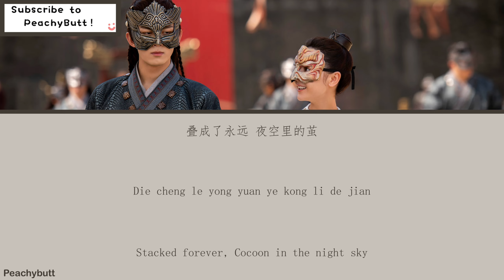[OST of The Long Ballad] 《Cocoon》 Zhou Shen (Eng|Chi|Pinyin)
长歌行的原声带

剧名：长歌行
歌名：茧
演唱： 周深

主演:
°迪丽热巴 饰演 李长歌
°吴磊 饰演 啊诗勒隼
°赵露思 饰演 李乐媽
°刘宇宁 饰演 皓都

类型：古装、历史、传奇

开播时间： 2021 年 3 月 31 日

每集长度： 45 分钟

集数：  50 集

拍摄／制作年份： 2020 年 3 月 29 日－2020 年 7 月 27 日

😊歌词：😊
中文：酷歌词
拼音：PeachyButt
英文：PeachyButt

🥭你们对长歌行期待吗？？🥭

OST of The Long Ballad

Drama title: The Long Ballad
Song title: Cocoon
Singer: Zhou Shen

Mainroles Starring:
°Dilireba (Dilraba Dilmurat) As Li Changge
° Wu Lei As A Shi Lei Sun (Ashina Sun)
°Zhao Lusi (Rosy Zhao) As Li Leyan
°Liu Yu Ning As Hao Dou

Genre: Traditional Costume, History, Legend

Airing Out Day: March 31st 2021

Duration: 45 Minutes

Number of Episodes: 50 Episodes

Filming Time: 2020 March 29th - 2020 July 27th

😊Lyrics:😊
Chinese Character/Han Zi: Kugec
Pinyin: PeachyButt
English: PeachyButt

🥭Are you Excited to watch The Long Ballad?🥭